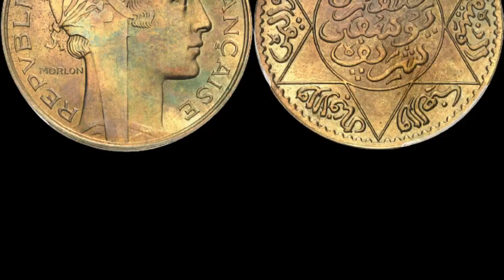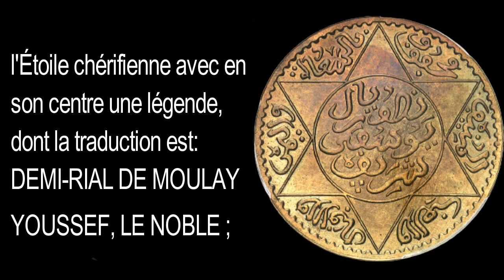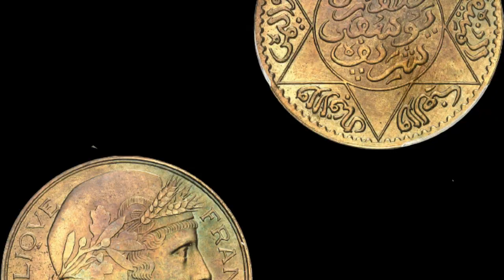Une Pièce RARE du MAROC qui peut VALOIR plus de 3500€ !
Bonjour à tous ,  Une Pièce RARE du MAROC qui peut VALOIR plus de 3500€ !  Épreuve de 5 dirhams AH 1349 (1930),   ,  j'espère que ça vous plaira , bonne journée...les amis

100 Capsules pour Monnaie et la Boîte de Rangement pour Collection de Pièces :

 sur cette vidéo : Une Pièce RARE du MAROC qui peut VALOIR plus de 3500€ !

▬▬▬▬▬▬▬▬▬ CONTACT EMAIL ▬▬▬▬▬▬▬▬▬▬